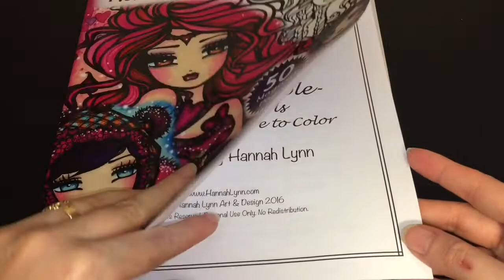Coloring Time #51 Golden Pond Whimsy Girls Mermaids & More Coloring Book Speed Markers Coloring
Welcome to Coloring Time #51.  Today I'm coloring a beautiful page from the Sweet and Simple Whimsy Girls Mermaids and more by the amazing artist: Hannah Lynn.  I purchased this book off of Amazon